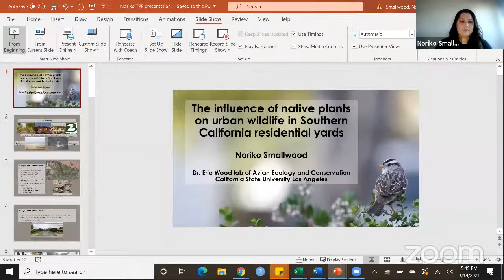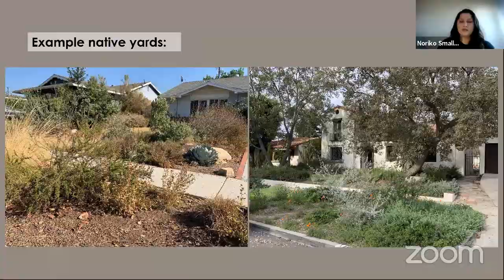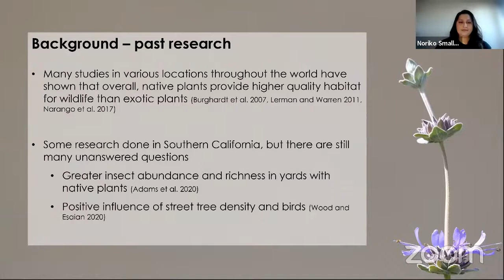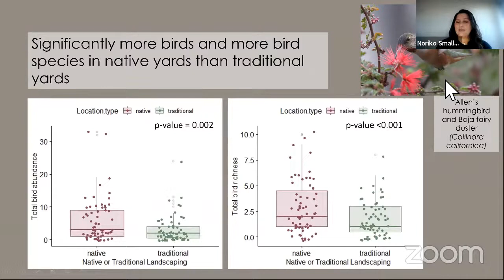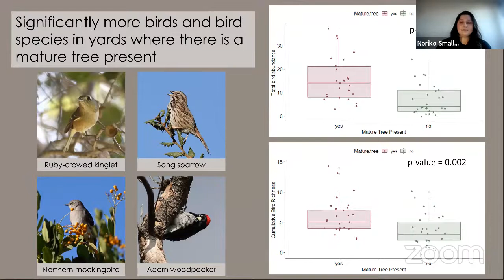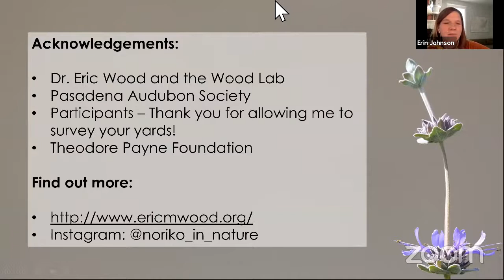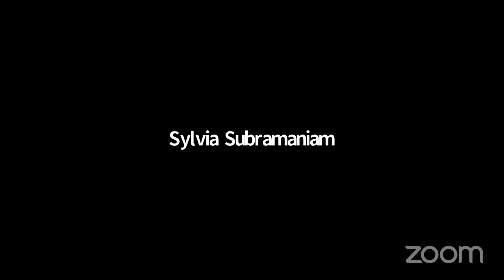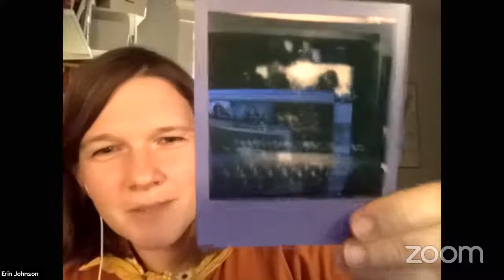Poppy Hour: A Conversation with Noriko Smallwood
Los Angeles is known worldwide as a sprawling city with palm tree lined streets and stunning sunsets. While those things are true, we are also home to an incredible variety of wildlife. Urban sprawl is changing the natural landscape, but is there hope?

Noriko Smallwood has some answers for us.

About Noriko

Noriko is currently a Master's student in Dr. Eric Wood's lab at Cal State Los Angeles where she is studying the influence of native plants on wildlife in southern California residential yards. In particular, her research focuses on the interactions between birds and native plants, and the drivers behind those patterns. Though her research is ongoing, she has found that native yards host significantly more birds and bird species than traditional, lawned yards. Noriko is passionate about conserving the environment and enjoys learning how native landscaping can improve habitat for wildlife in urban environments.

Noriko holds a Bachelor's degree in Environmental and Ecosystem Sciences from Washington State University. In addition to being a graduate student, she is a wildlife biologist for an environmental consulting firm. She also enjoys getting outside and photographing wildlife, and hopes to continue learning about native plants while working to conserve habitat for wildlife.

Poppy Hour is our California native plant internet mashup. Part interviews, part garden tour, part happy hour, we explore the amazing diversity of people and ideas that connect to Southern California plants and landscapes. Join us!

Thank you to an anonymous donor for making Poppy Hour Season 2 possible.